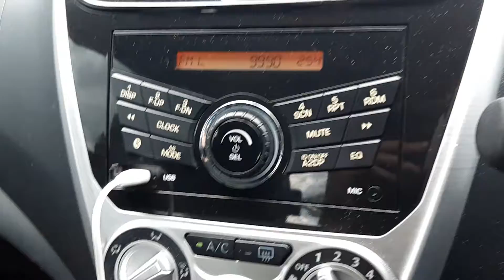RTM Asyik FM 99.9MHz Bukit Botak (Damak) reception in Kampung Kelaik, Gua Musang, Kelantan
* Frequency: FM 99.9MHz
* Power: 0.5kW
* Transmission site: Bukit Botak, Damak, Jerantut District, Pahang
* Receiving site: Kampung Kelaik, Gua Musang, Kelantan
* Distance: 108km